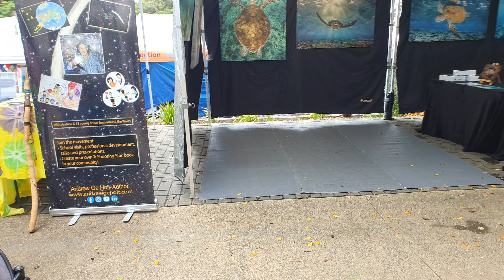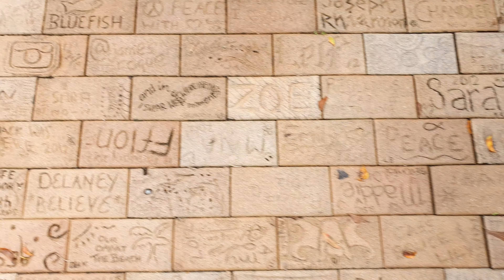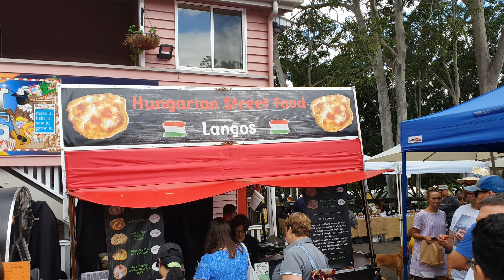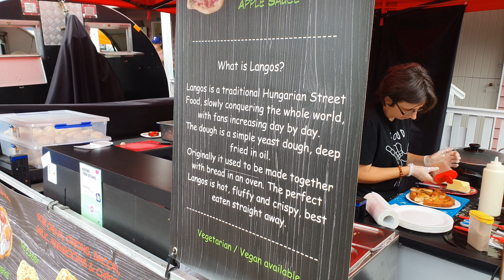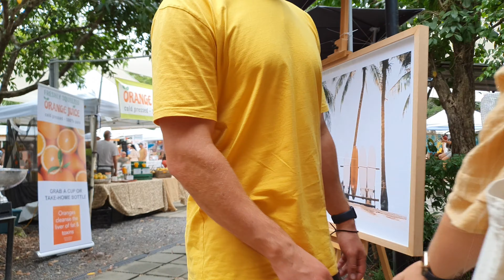A visit to the World famous Eumundi Markets, Sunshine Coast, Queensland.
In this Adventure with Bernie I visit the World famous Eumundi Markets. Located on the Sunshine Coast, Queensland. Their motto is Make It, Bake It, Sew It, Grow It. In fact it is much more. Talented street performers add to the Vibe that Eumundi is.

Markets are held twice weekly, on Saturday and Wednesday. A trip to the Sunshine Coast is not complete without visiting the Eumundi Markets. I will return to a couple of stalls when I complete building my tiny home, which I hope is within the next 12 months.

** YouTube requires and expects interaction from the viewer.  They support and promote videos with the highest participation.

THE most important thing is to LIKE this video - so please click on the 👍

My dream is to travel Australia and abroad full time whilst making videos to excite, educate and inspire you to create YOUR OWN adventures.

ONLY with your assistance and participation will this be possible.

Equipment used in making this video :-

Kinemaster editing and music soundtrack

I will personally answer any questions or comments you have, so I hope to hear from you.

Remember - it's nice to be important, but it's important to be nice.